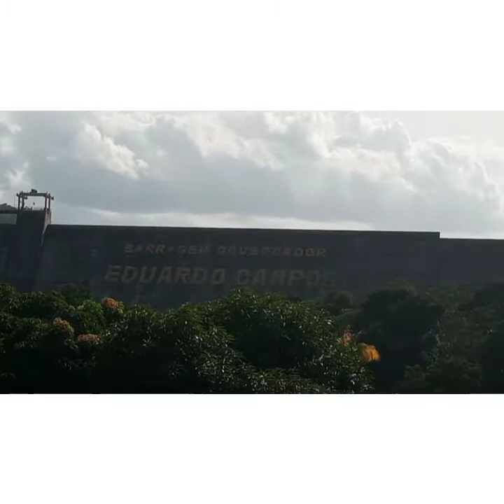a frente da barragem de serro azul distrito de palmares